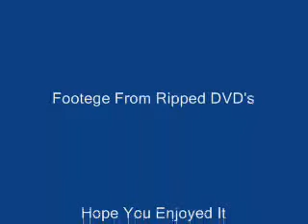Harry Potter Music Video-One Step Closer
Here Is My Harry Potter Music Video Using
The Song One Step Closer By Linkin Park